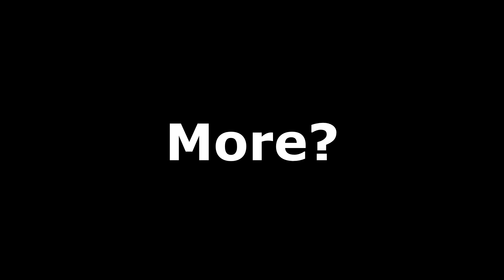"Understandable, Have a Nice Day!!!"